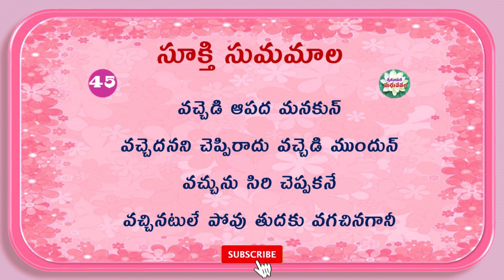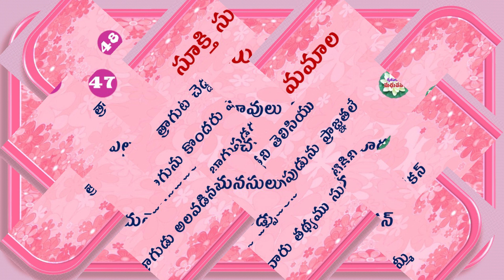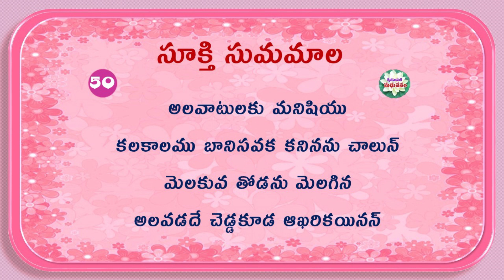సూక్తి సుమమాల పద్యాలు 41to 50 | గుల్లల వీర్రాజు | Swetavasuki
శ్రీ గుల్లల్ల వీర్రాజు గారి సూక్తి సుమమాల అనే పుస్తకం నుండి పద్యాలు
రచన - గుల్లల్ల వీర్రాజుగారు
పద్యగానం - S.S. జగన్నాథం గారు